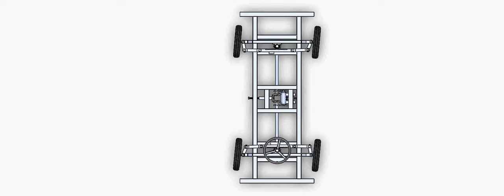Four wheel steering system|| In phase mode simple animation